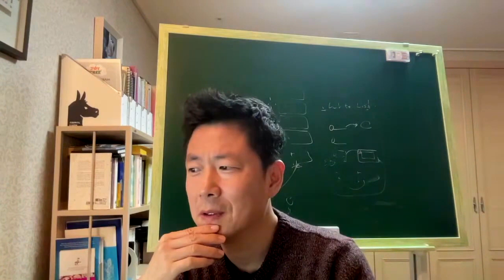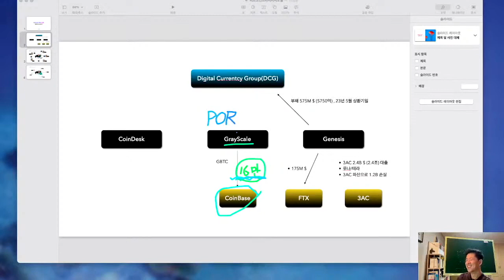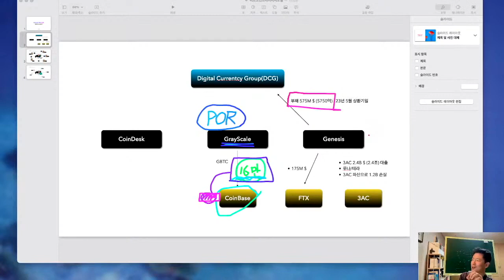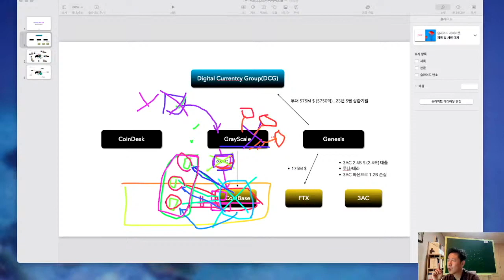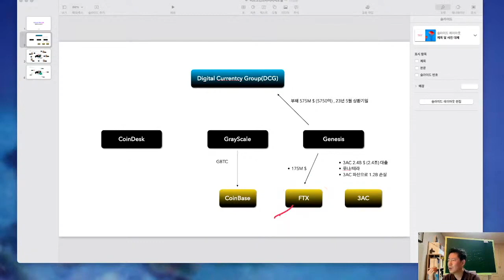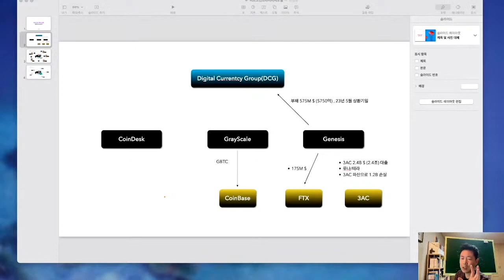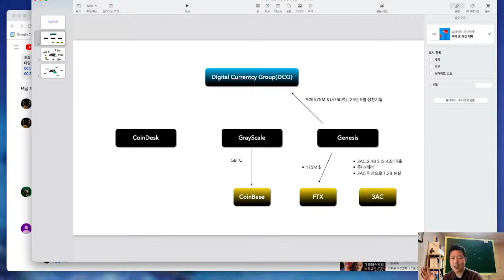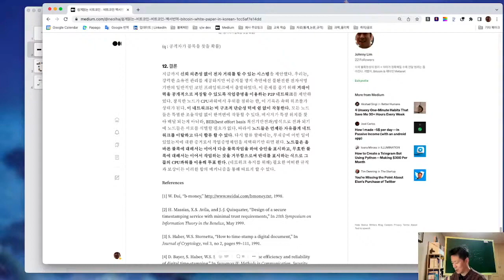인트로잡담, FTX파산 후폭풍..DCG 너마저? 국내 거래소 안전한가? - 블록체인 바로잡기 ep.21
고금리 파도가  크립토 모래성의 기반을 침식하고 있습니다.
모든 두려움은 결국 무지에서 나옵니다.
오늘도 닥치고 진실의 빨간약 한알~!